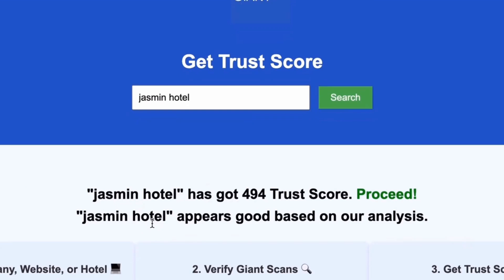Clevelander Hotel Review Miami Beach United States of America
In this video, we dive deep into our Clevelander Hotel review, showcasing everything this iconic Miami Beach destination has to offer. From its vibrant nightlife to its prime beachfront location, the Clevelander is a top choice among Miami hotels. We explore the unique amenities, dining options, and the overall atmosphere that make this hotel a standout in South Beach.

Whether you're looking for travel tips for